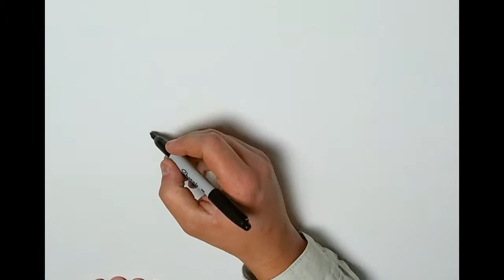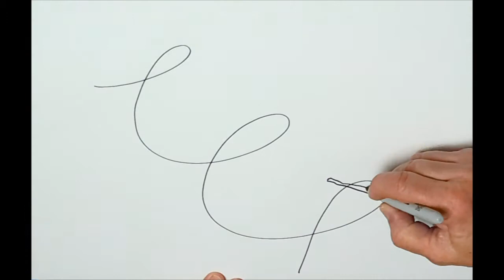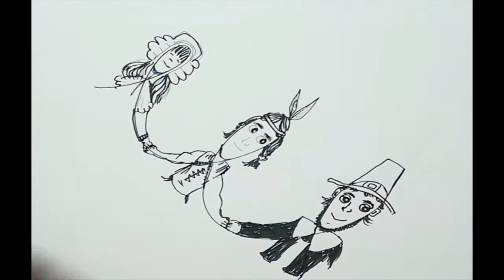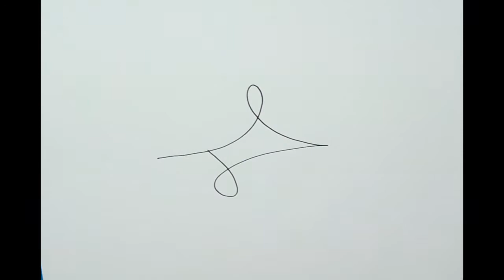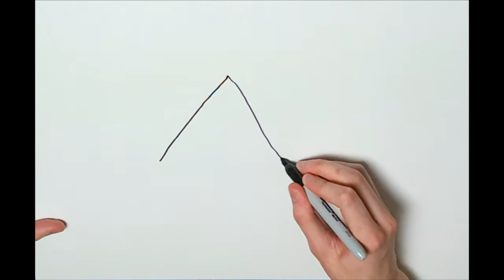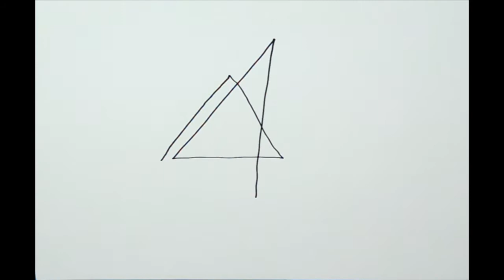A Time of Thanksgiving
Kids or anyone of any age draw marks or scribbles then watch as our Artist uses his imagination and talent to turn those marks into fun drawings.